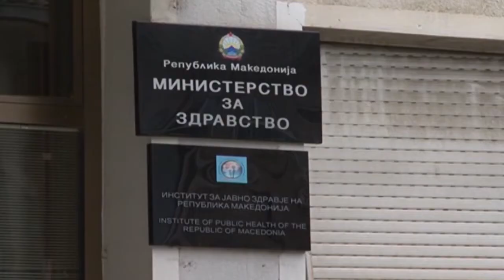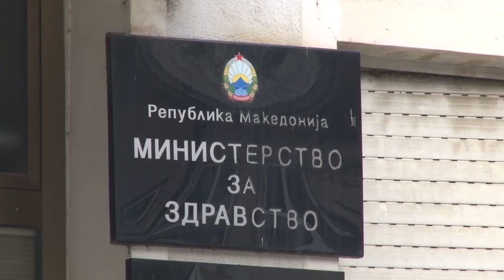Контрола во гостиварската лабораторија која правела серолошки тестови за ковид 19 без лиценца